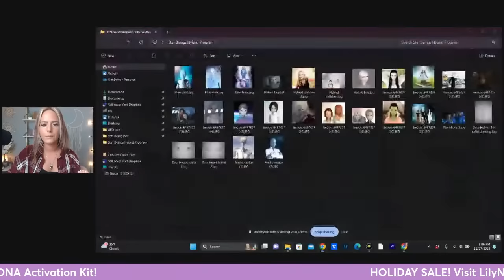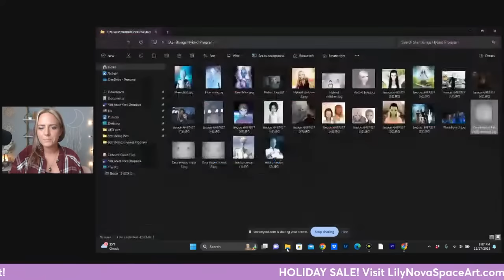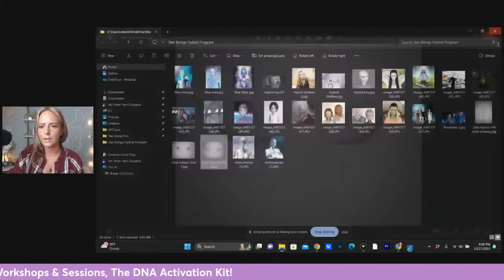Hybrid Children!? My Experiences in the Human-Alien Hybrid Program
Many of us are in a human-alien hybrid program and do not know it. I have had some very interesting experiences since discovering I am in a hybrid program and I've been able to interact with some of these children. I will share my personal experiences with you all in this video.

Intro: 0:00
Hybrid Kid Photos: 36:40